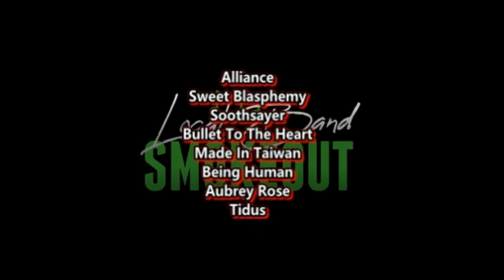THIS IS BABY MAKING MUSIC I LOVE IT ! Marty Calderon - Breaking My Heart For You ( Reaction )